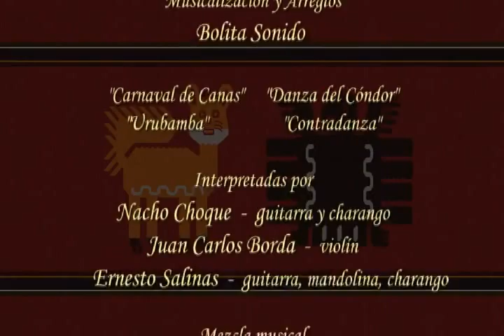El CÓNDOR y el ZORRO